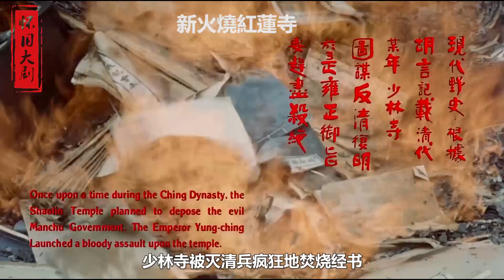《新火燒紅蓮寺》男人每天要多個侍女陪，晚上會吸盡她們的精血，來煉神功！用紙可以當武器！徐克监制經典武俠電影《新火燒紅蓮寺》徐克#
新火燒紅蓮寺是林嶺東出品，由徐克監制的動作武俠古裝電影，李若彤，黃錦江，秄天笙主演，講述了少林寺圖謀反清復明的故事